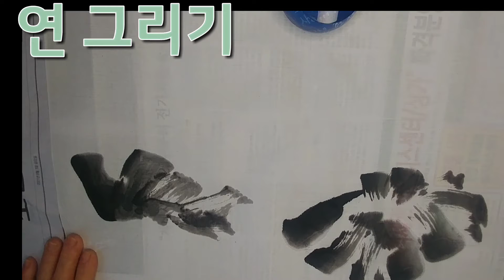왕송호수 연꽃밭